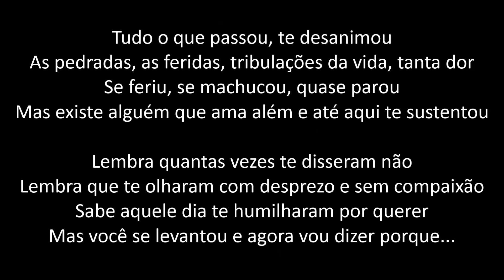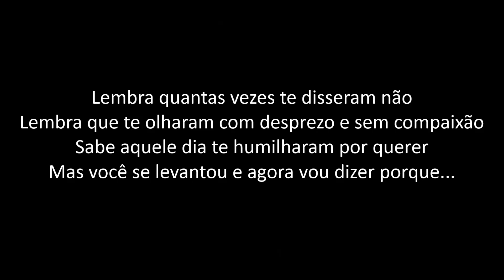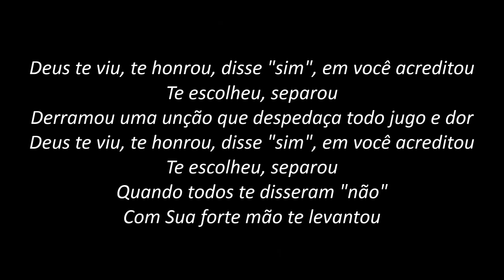Deus te Viu - Elaine Martins (PLAYBACK com LETRA)